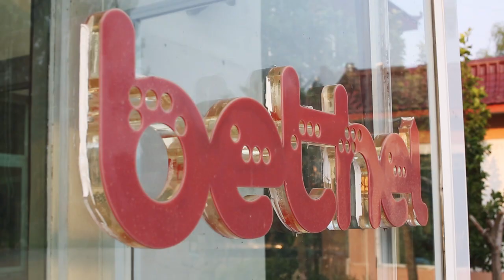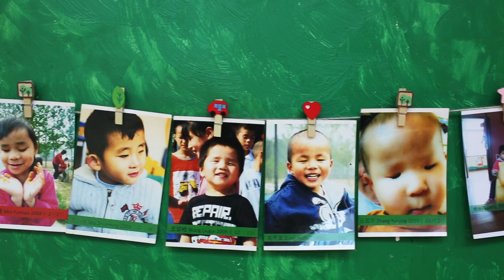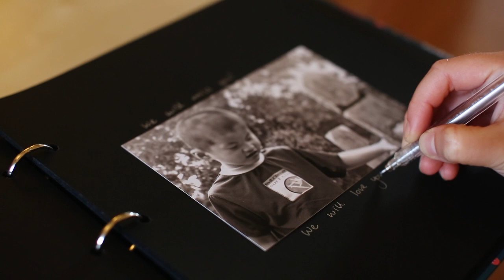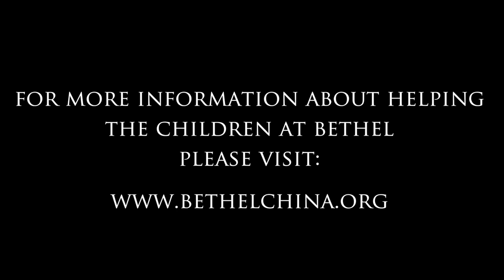Bethel China, Visually Impaired Orphaned and Vulnerable Children - The Archibald Project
TheArchibaldProject.com